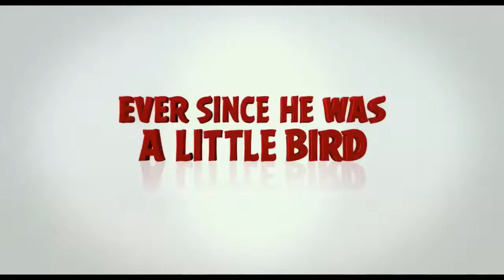The Angry Birds Сartoon Movie Official Trailer 2016 Peter Dinklage, Bill Hader Movie 720 HD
The Angry Birds Movie Official Trailer #1 (2015) - Peter Dinklage, Bill Hader Movie HD

The movie takes us to an island populated entirely by happy, flightless birds – or almost entirely. In this paradise, Red (Jason Sudeikis, We're the Millers, Horrible Bosses), a bird with a temper problem, speedy Chuck (Josh Gad in his first animated role since Frozen), and the volatile Bomb (Danny McBride, This is the End, Eastbound and Down) have always been outsiders. But when the island is visited by mysterious green piggies, it’s up to these unlikely outcasts to figure out what the pigs are up to.